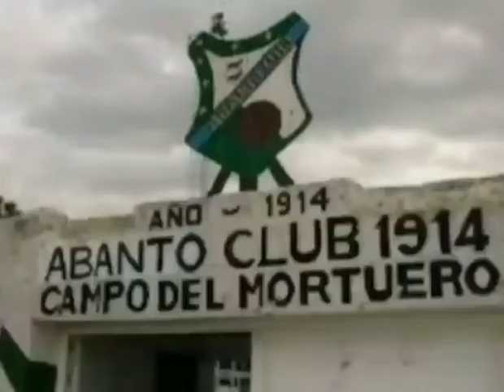Abanto Club Entrevista Aurrez-Aurre Jon Alevín B VS Eder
Video de Juan